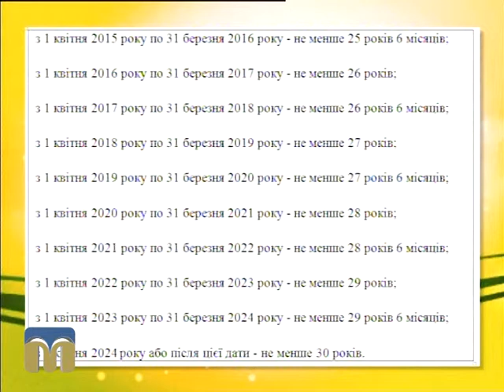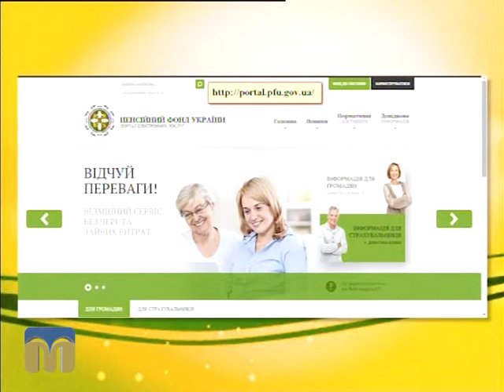Новый день. Пенсія за вислугу років 21.10.2015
Тема: “Призначення пенсії за вислугу років”.
Гостя - Марія Приходько, головний спеціаліст відділу з питань призначення, перерахунку та виплати пенсій №1 управління ПФУ в Заводському районі м. Миколаєва.
Автор - Віктор Дяченко.